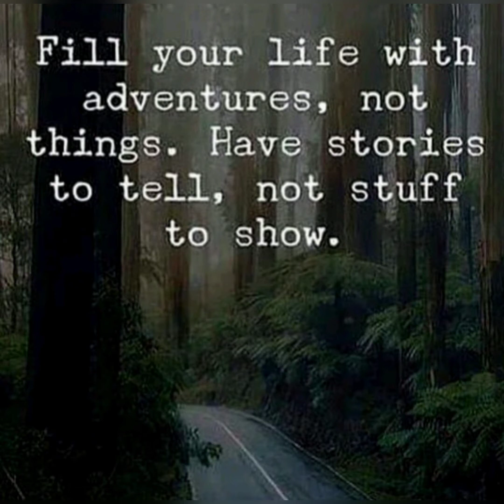Beautiful Relaxing Audio of "Running River" With Piano Music For Meditating.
Good day everyone I'm Travis Torjussen and here I have a short Beautiful Relaxing Audio of a "Running River" With Piano Music For Meditating that can be of assistance to your mental and physical health,  Listen to the Natural sounds of a running river complimented by Soothing Meditative Music, listen to or from work or after any stressful situation for a clear and calm mind.

This video is for Entertainment and Relaxation only.